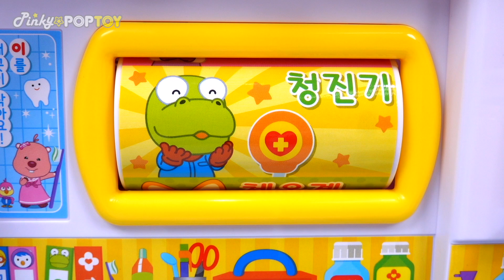She's got a cold! Go to the hospital with Pororo!